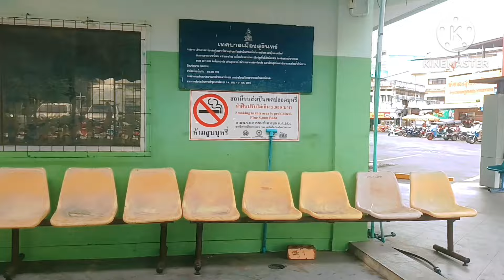อัพเดท บขส.สุรินทร์ช่วงเทศกาลสงกรานต์ !!บขส.สุรินทร์!!9.ม.ย.2567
อัพเดทบรรยากาศ บขส.ช่วงเทศกาลวันสงกรานต์ 9.ม.ย.2567